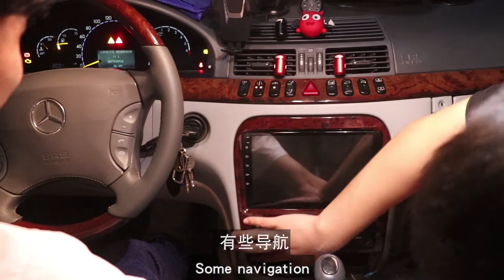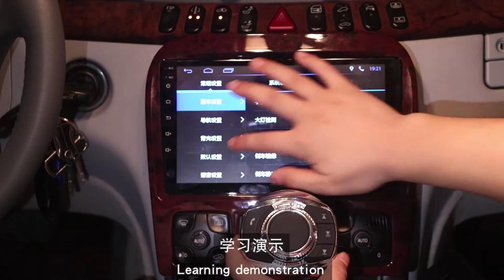Universal Multi-function Wireless Steering Navigation Car Steering Wheel Radio Remote ControlButtons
Hello, I am a supplier of electronic automobile products in mainland China. Our main products are multi-function steering wheel buttons, keys and navigation remote controls. I look forward to your reply. thank you

Aaron

Features:
(1)New Cup Shape 8 User-defined Functions Car Wireless Steering Wheel Control Button
(2)New upgrade Cup shape design,more smooth touch feeling,and easy to install.

(3)*Notice* it's NOT Steering Wheel REMOTE Control,it's TRUE Car Steering Wheel Control Key Button for your stereo

(4)Because it's TRUE car Steering Wheel Control,please confirm your car stereo supports "Steering Wheel Control" function

(5)Support all function such as(Vol+/-,Mode,Bluetooth phone,Pre/Next etc.)

*IMPORTANT NOTICE*

This is UNIVERSAL steering wheel control,therefore we can't guarantee each key boutton match your original steering wheel

button function 100%,Usually,1~2 boutton are malfunction that's normal condition,if you can't accept that,please don't

order it! the OEM CD radio or other CD player don't order it.

*This UNIVERSAL steering wheel control is ONLY compatible with car head unit that use 3.3V~5V steering control signal.